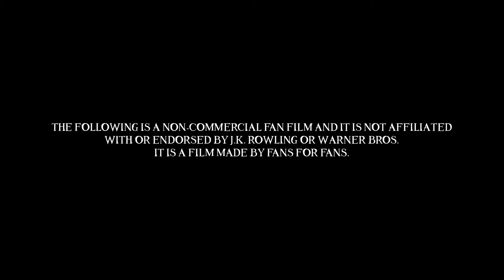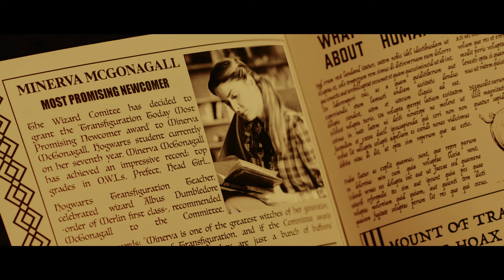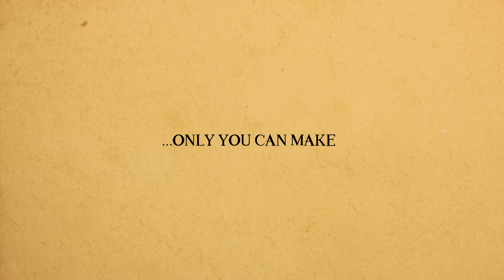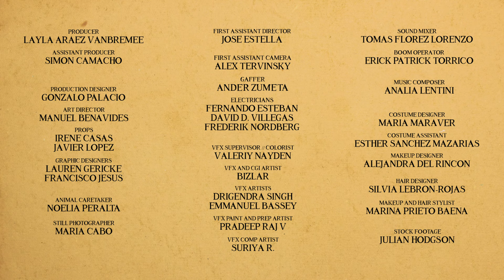Minerva McGonagall and the Enchanted Brooch | Unofficial fan film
𝐌𝐈𝐍𝐄𝐑𝐕𝐀 𝐌𝐂𝐆𝐎𝐍𝐀𝐆𝐀𝐋𝐋 𝐀𝐍𝐃 𝐓𝐇𝐄 𝐄𝐍𝐂𝐇𝐀𝐍𝐓𝐄𝐃 𝐁𝐑𝐎𝐎𝐂𝐇
A Harry Potter unofficial short film based on the adventures of Minerva McGonagall during her final year at Hogwarts.

𝐂𝐀𝐒𝐓
MINERVA MCGONAGALL: Alejandra Mateo @alemateofg
POMONA SPROUT: Camila Flores @camilf_0 & Beatriz Rosa @itsbearosa
IRMA PINCE: Laura Wedel @lauwedel
WILHELMINA GRUBBLY-PLANK: Lea Marks @leamarkss

𝐂𝐑𝐄𝐖
Directed by: Gonzalo Astiaso @gonzaloastiaso
DOP: Valeriy Nayden @valeriy_nayden
Editor: Alejo Cloppet @alejocloppet
Sound designer: Sergio Belver @belbeatz
Costume designer: Maria Maraver @maracostume
Production designer: Gonzalo Palacio @gonpalacioart
Makeup designer: Alejandra del Rincón @gingerale_makeup
Hair designer: Silvia Lebrón-Rojas @silvialebron.rojas
Music Composer: Analia Lentini
VFX Supervisor / Colorist: Valeriy Nayden @valeriy_nayden
1AD: José Estella @sohofilmgroup

Producer: Layla Araez @layla_araez
Sound mixer: Tomás Florez @tomas_florecillas
Art director: Manuel Benavides @manuelbenavidesarte
First asst camera: Alex Tervinsky @alextervinsky
Asst producer: Simon Camacho @simon_wonn
Gaffer: Ander Zumeta @zzzumeta
Electricians: Fernando Esteban @purofer
Frederick Nordberg @freddynordberg
Props: Irene Casas @ire_artedecor
Javier López @j_lpz98
VFX & CGI: Zozrus Studio (Derrick Koyt - creative director /Ahmad Kermani - VFX artist / Latifa Oubennacer - VFX Artist)
Emmanuel Bassey @em.bassey
Pradeep Raj V & Suriya R
Boom operator: Erick Patrick Torrico @erick_patrick_torrico
Costume Assistant: Esther Sánchez @exter_deineka
Makeup and hair stylist: Marina Prieto
Animals: @faunayaccion
Still Photographer: María Cabo @m.cabophoto